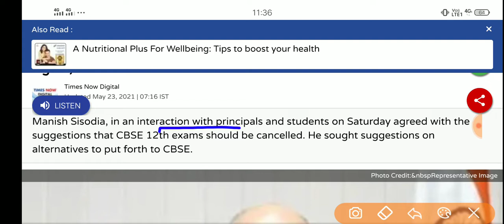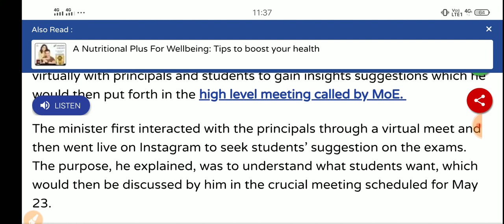CBSE Board 12th Exam Cancelled ?